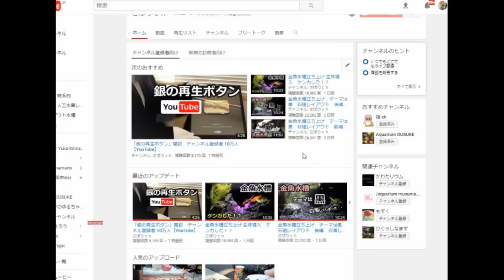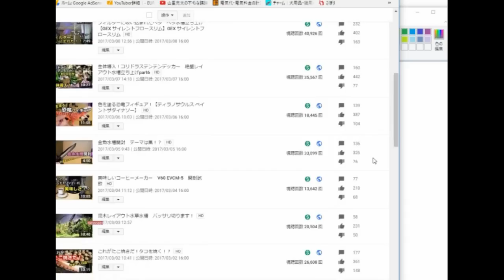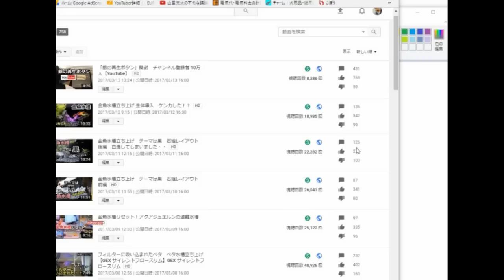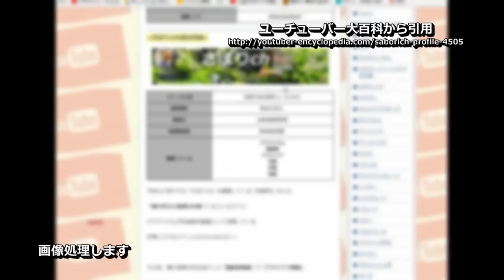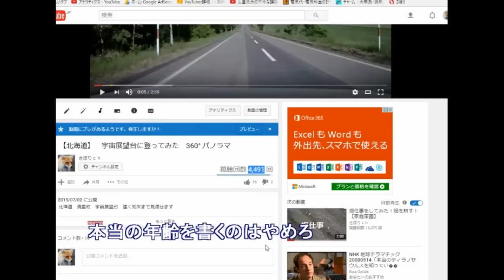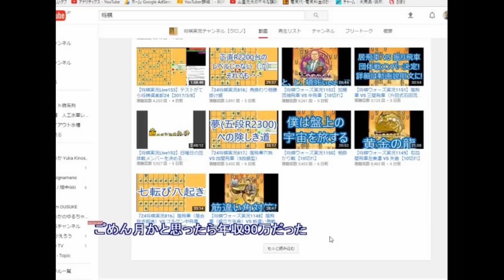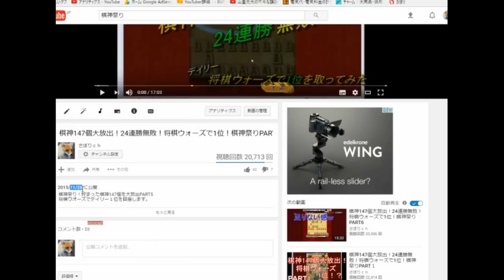生配信ダイジェスト peercastさぼり配信より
生配信（peercast）でのダイジェスト
ピアキャストでは将棋配信をメインにやっています。
将棋の合間に雑談、今回はユーチューブ雑談・・
YouTubeで関連動画に載りやすくするためのテクニックを紹介しました（未確定な情報です）
2017/3/13配信